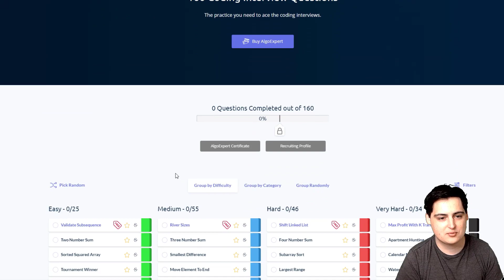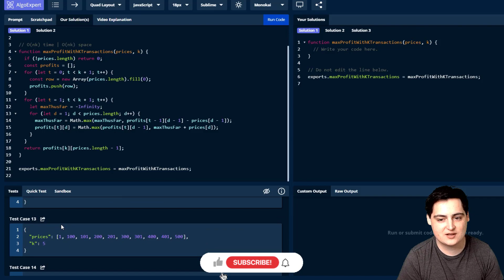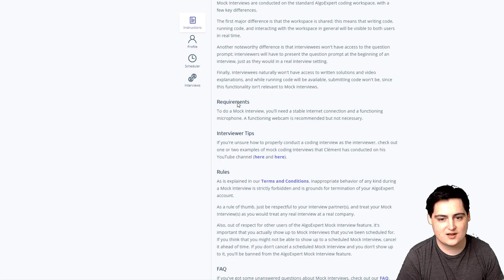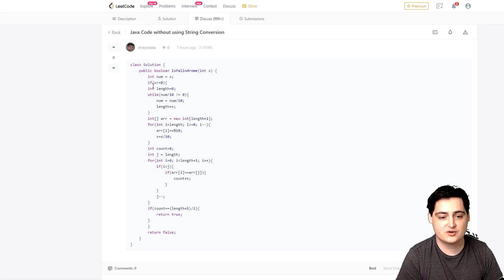AlgoExpert Review (How I Got My Google Offer)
So I drank the Kool-Aid and got AlgoExpert. After a bunch of studying I got an offer from Google for a Software Engineer position. Of course, things aren't as simple as that, so I put together this video to break down my thoughts.

Sections:
0:00 - Intro
0:58 - Interview Process
4:30 - AlgoExpert Review
6:36 - Alternatives
7:55 - Final Thoughts

Looking for Opportunities
Kwanil Kim